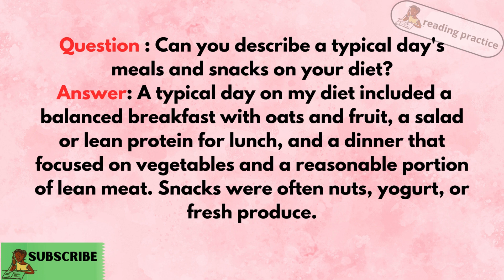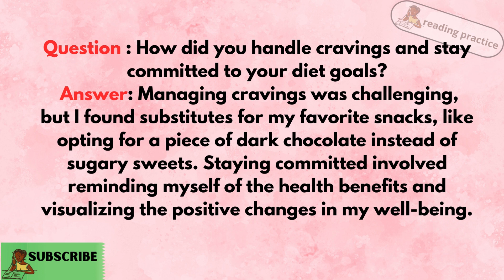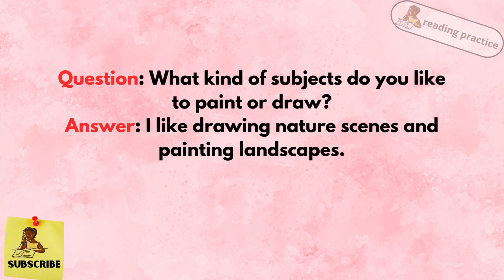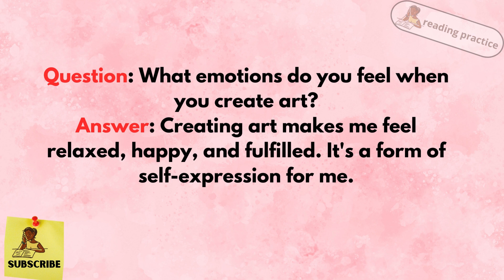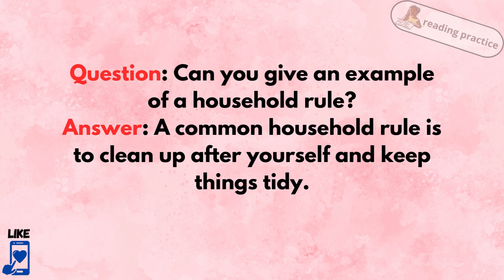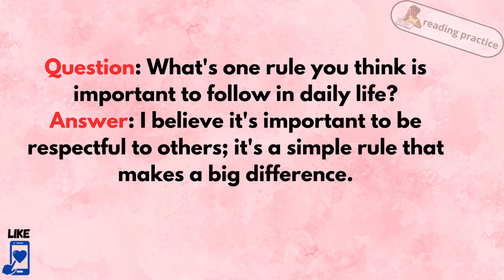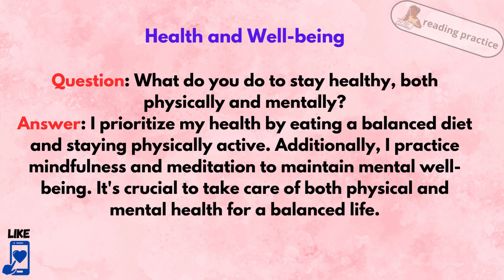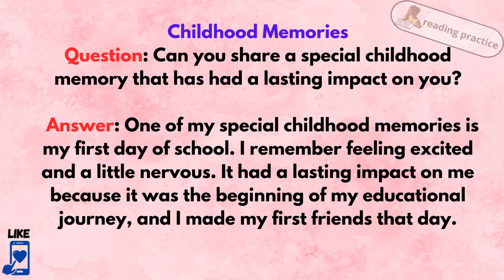English Conversation Practice (Question and Answer)simple and easy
Master the Art of English Speaking with  my Learning Channel ! Discover Effective Techniques and Strategies for Improving English Speaking Skills. Engage in Daily Conversations, Practice English Speaking, and improve Your Fluency through Dynamic English Conversation Practice. Join my Engaging English Speaking videos and be  more Confident  in Communication. Uncover Practical Approaches and Tactics to Enhance Your English Speaking Abilities.